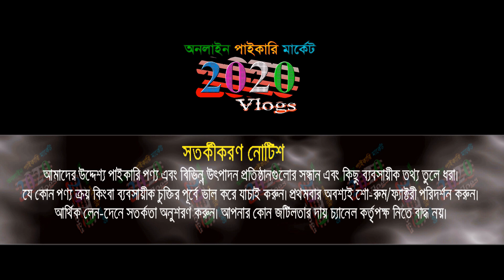হাউজ ভার্তি নতুন কালেকশন | t shirt new design | export collection | 2020 vlogs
হাউজ ভার্তি নতুন t-shirt & polo shirt কালেকশন | ব্যবসার আইডিয়া .

🏠 সাফি ট্রেডিং ইন্টারন্যাশনাল- হাউজের
 ঠিকানাঃ House : 25, Road : 02, Sector : 11, Uttara, Dhaka.

polo t-shirt price in bangladesh,
t-shirt wholesale bd,
🚺নতুন ব্যবসায় ইচ্ছুক বেকারদের জন্য থাকছে বিশেষ সুযোগ-সুবিধা।
1️⃣সারাদেশে কুরিয়ার-কন্ডিশনে পাইকারি বিক্রয় করা হয়।
2️⃣অর্ডার কনফার্ম করতে পাঁচ শত/এক হাজার টাকা বিকাশ করে বাকি টাকা ট্রান্সপোর্ট/কুরিয়ার এজেন্সি থেকে প্রডাক্ট বুঝে নেয়ার সময় পরিশোধ করুন।

🙏🙏Please Like_Comment_Share 🙏🙏